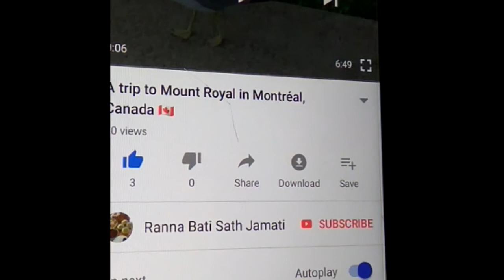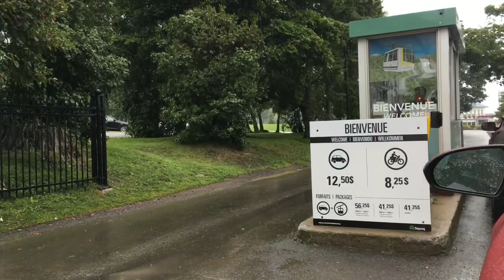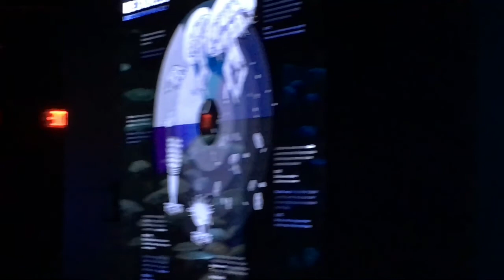Montmorency Falls and Aquarium du Quebec